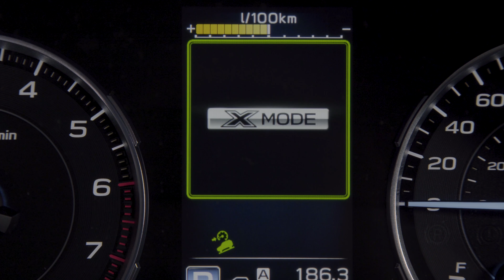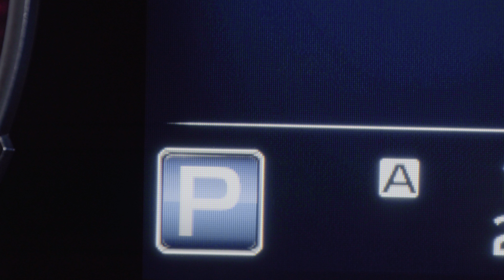Subaru Ascent 2019 - Fonction X-mode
Dans cette série de vidéos instructives sur la Subaru Ascent, découvrez comment utiliser certaines fonctions livrées de série et en option, comme l’afficheur multifonction, l’afficheur multi-information, la fonction X-Mode, le contrôle de température, et plus encore. Une bonne compréhension du fonctionnement de ces caractéristiques vous permettra de profiter pleinement de votre expérience de conduite au quotidien.